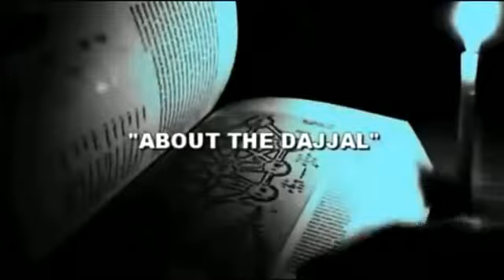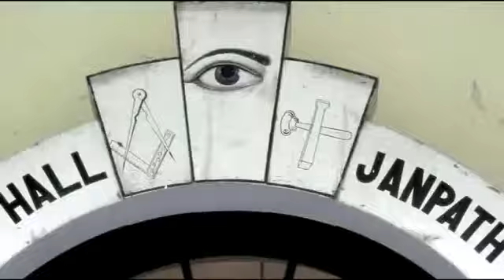The Arrivals Reloaded Official Promo Trailer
This is the much anticipated Reloaded version of The Arrivals Series which investigates the religious scriptures in relation to the Antichrist Dajjal, Imam Al-Mahdi, and The Second Coming of Jesus Christ. A Series Inspired by Hashemsfilms and the Holy Scriptures such as the Noble Quran, The Holy Bible, and The Wise Torah, The Arrivals is a Joint Production by truth seekers Noreagaaa and Achernahr as well as the WakeUpProject & ARY TV Team.